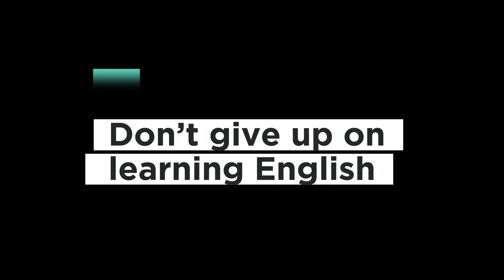Tipping around the world what do you do?